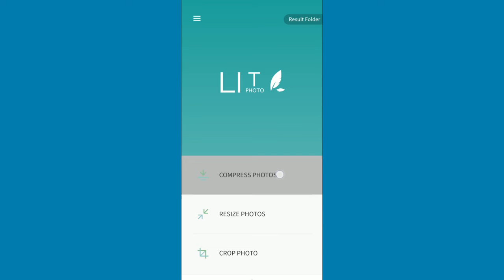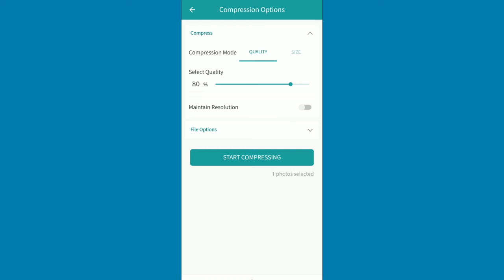Cara Mengecilkan Ukuran Foto di HP Android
Kali ini aku akan share ke kalian, cara mengecilkan ukuran foto atau gambar di HP Android.